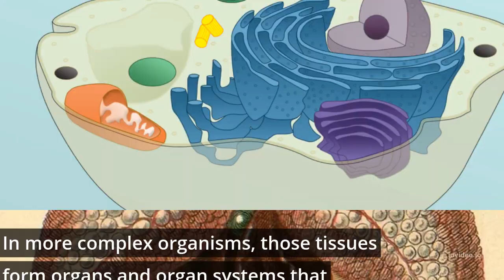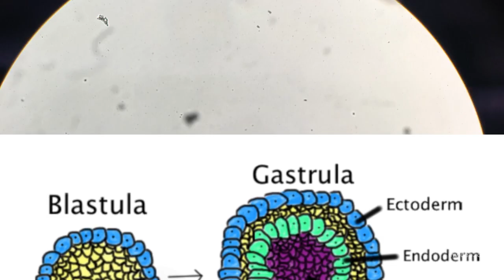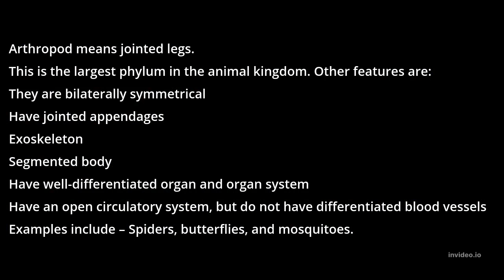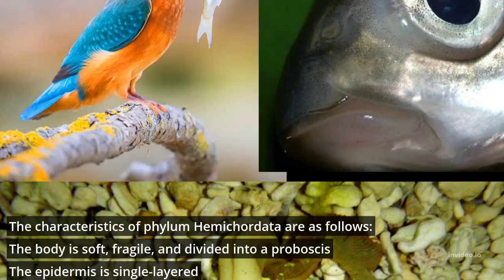About kingdom animalia by biowordings || All phylums revision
about kingdom animalia,
kingdom animalia for mdcat,
kingdom animalia chordata,
kingdom animalia table,
kingdom animalia revision,
kingdom animalia for neet,
animal kingdom for neet,
animal kingdom for ssc cgl,
animal kingdom for competitive exams,
kingdom of animalia,
animal kingdom for toddlers,
kingdom of animalia class 9,
animal kingdom for class 11,
animal kingdom for class 9,
kingdom animalia in english,
animal kingdom in 10 minutes,
animal kingdom for ssc,
kingdom of animal,
animal kingdom of class 11th,
animal kingdom then and now,
kingdom animalia community,
kingdom animalia project,
kingdom animalia and its phylum,
animal kingdom with toddlers,
animal kingdom with tricks,
animal kingdom with animation,
animal kingdom with ncert,
Biowordings always shows you the simplest explaination of biology topics